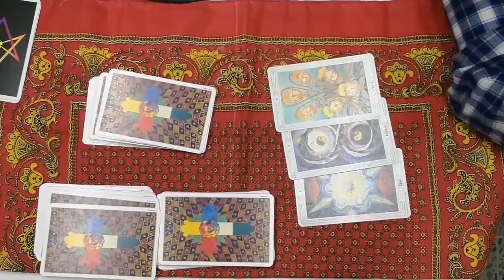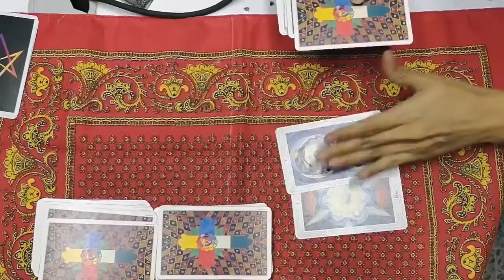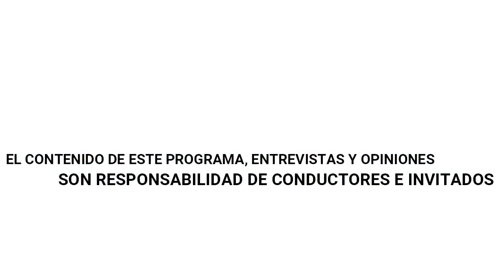Luz Arcana. Desarrollar el amor propio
Continuamos con nuestra programación hoy en luz arcana hablaremos sobre ´´ desarrollar el amor propio´´
🌈¿Qué es el amor propio?

🧠🧼Higiene mental

🤗¿Cómo amarnos a nosotros mismos?

💯Puntos para trabajar el amor propio